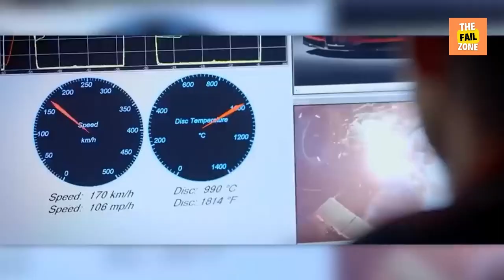Incredible Moments Caught On Camera #33 - TheFailZone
1:35 incredible moments caught on camera: Man spilled wine bottles
3:34  incredible moments caught on camera: Super amphibious car
5:59 incredible moments caught on camera: Crocodile ashore

"TheFailZone - Incredible Moments Caught on Camera #33" is a captivating video compilation that features some of the most remarkable and astounding moments ever caught on film. From heart-stopping stunts and breathtaking displays of athleticism to miraculous rescues and hair-raising close calls, this video has it all.

Get ready to witness some truly unforgettable moments as you watch expert athletes and daring performers push their limits to achieve the impossible. You'll also see everyday heroes step up in the face of danger to save lives and protect others.

This video is sure to leave you amazed and inspired as you witness some of the most remarkable feats ever caught on camera. With stunning visuals and pulse-pounding action, "TheFailZone Incredible Moments Caught on Camera #33" is a must-watch for anyone who loves incredible footage.

So sit back, relax, and prepare to be blown away by some truly incredible moments that will leave you in awe. Don't miss out on this exciting and unforgettable video!